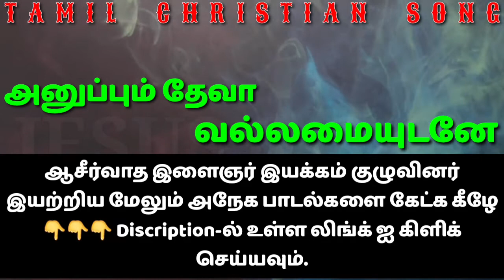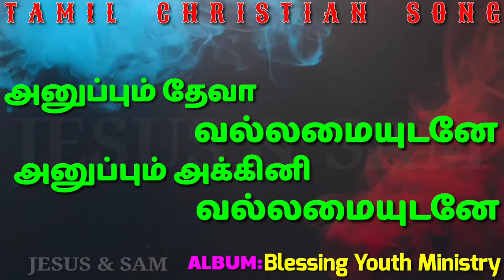அனுப்பும் தேவா | Anupum Deva | Tamil Christian Traditional Song in Tamil | Jesus Sam